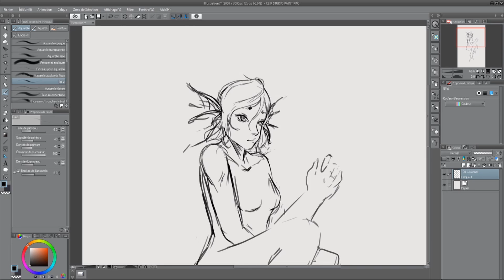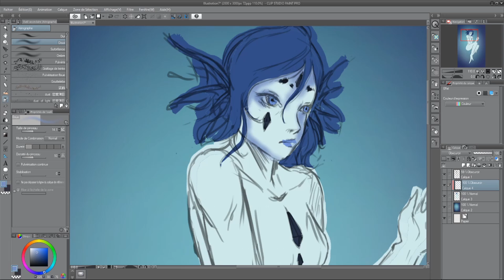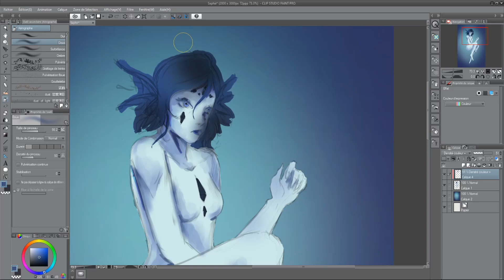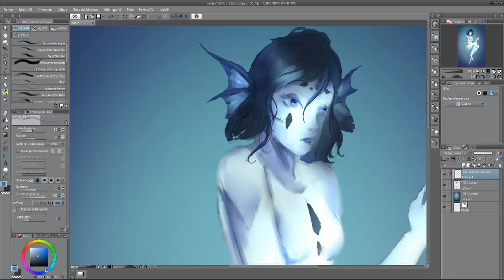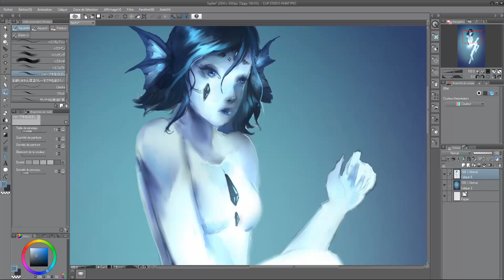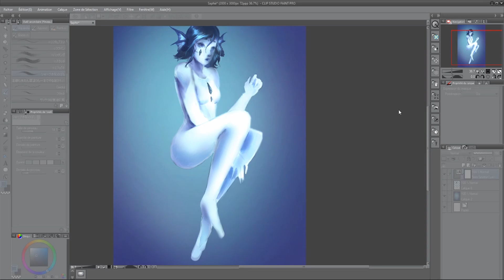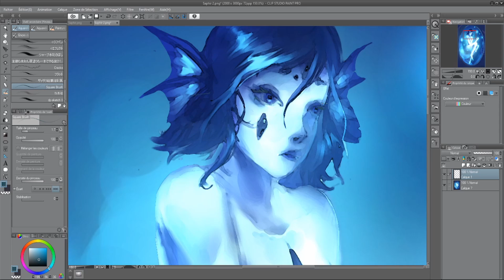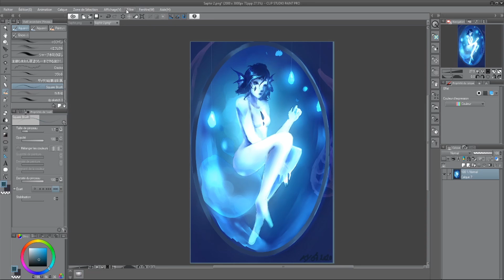~Speedpaint~ OC Saphir -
"Paisiblement, la jeune femme s'était endormie dans l'eau, là où le ciel semble toucher la terre.

L'endroit était paradisiaque et laissait de la place à une nature qui avait reprise ses droits. Toutefois, chaque personne qui trouvait ce lac enchanté ne s'en souvenait pus le jour suivant.

La petite étoile, elle, ne pouvait jamais sortir, son coeur enchaîné jusqu'au centre de la terre. Aucun lien ne put se faire, son âme étant changeante et étant capable de purifier les autres.

Un esprit marin disaient-ils, celui qui protégerait les navigateurs de la noyade et les enfants de leurs innocences.

Ce bijou, si précieux avait été appelé Saphir. La jeune fille était perceptible à travers les pierres d'Oron, qui selon les légendes avaient pour vertu de nous montrer les choses les plus pures du monde.

L'oeil de Shiva."

Logiciel de dessin : Clip Studio Paint & Gimp
Logiciel de Montage : Da vinci Resolve
Logiciel d'enregistrement : OBS Studio

- Sad Epic Emotional Music - Farewell Life
Composer: Nights Amore and Arn Andersson